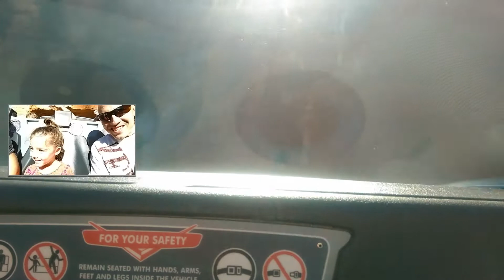California Adventure Cars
Cars Ride